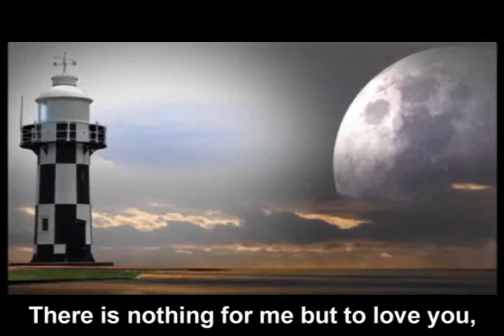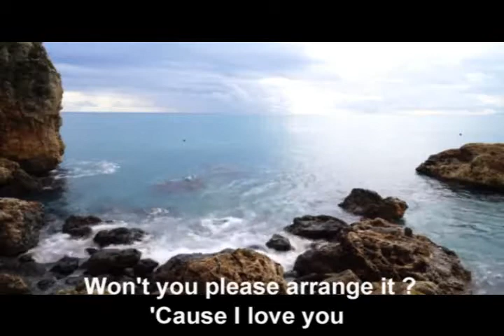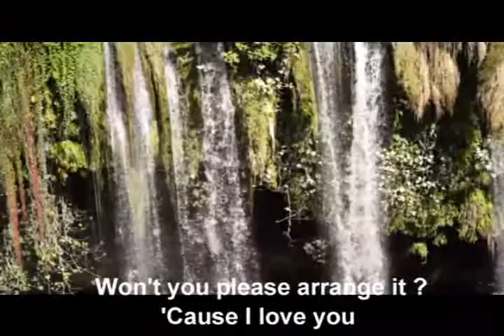Just the way you look tonight (Steve Tyrell) Karaoke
Music sequenced and programmed by Edwin Kaimo
Video Produced and edited by Edwin Kaimo / Cherry Lyn Kaimo